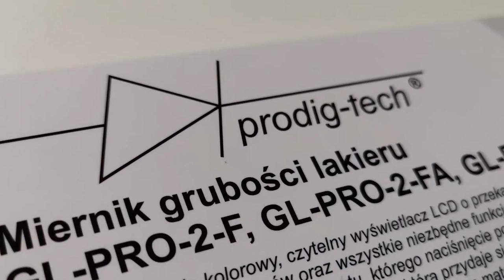Chrysler Pacifica II - dzieci lub piwo - każdy powód jest dobry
Tym razem w jednym filmie pokażemy dwie odmiany silnikowe: V6 oraz hybrydę plug-in.

Kod ważny do 19/12/2020